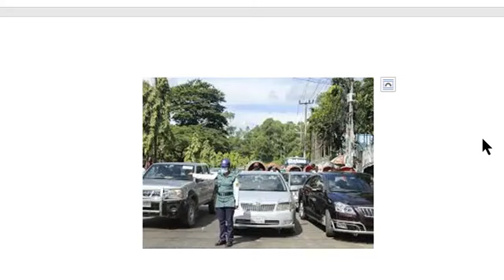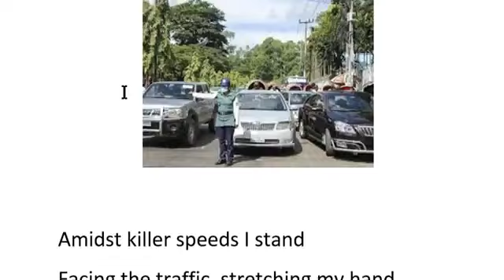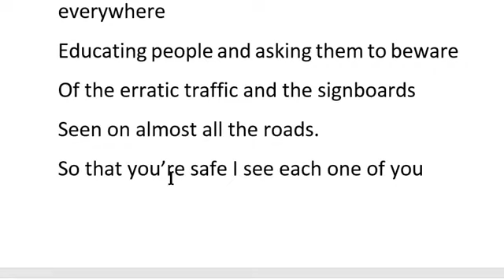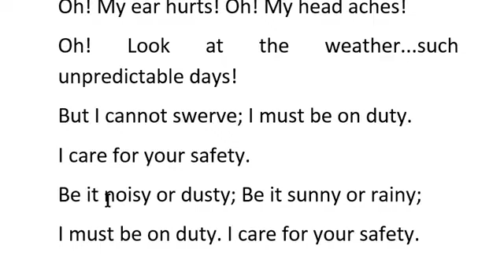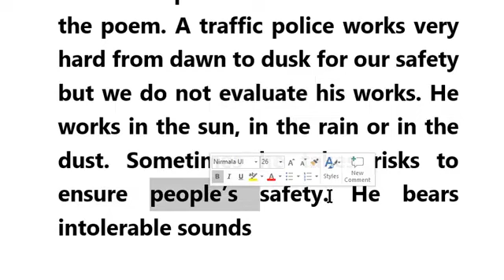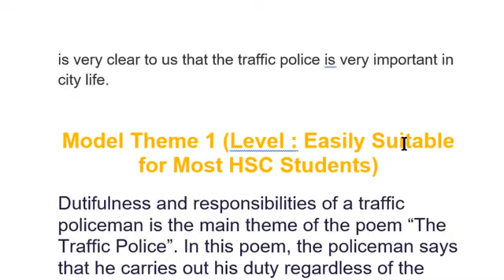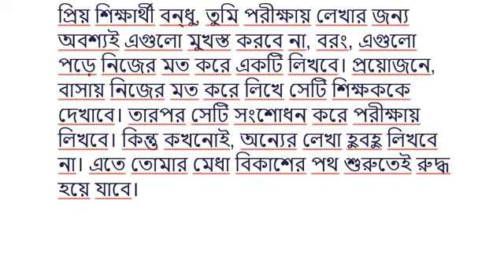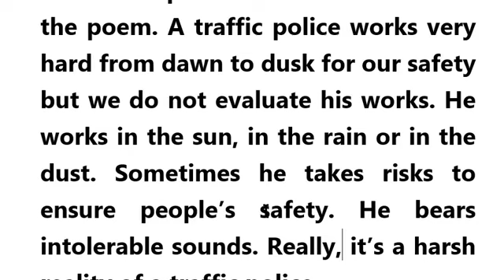Poem Traffic Police with summery|HSC